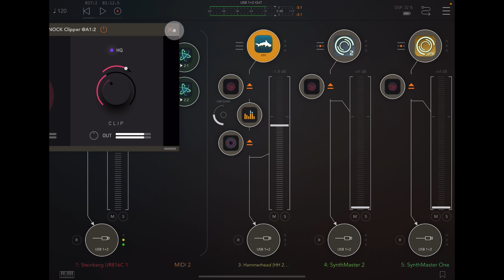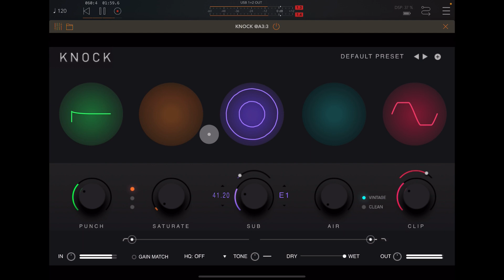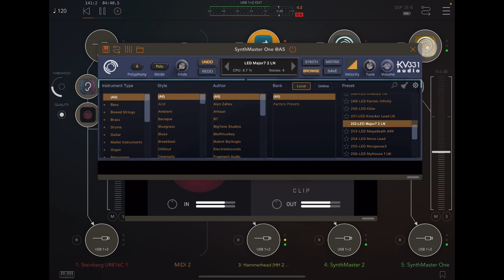KNOCK Clipper by DECAP - Let's See What This Can Do - Walkthrough for the iPad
You can get KNOCK Clipper here at the App Store